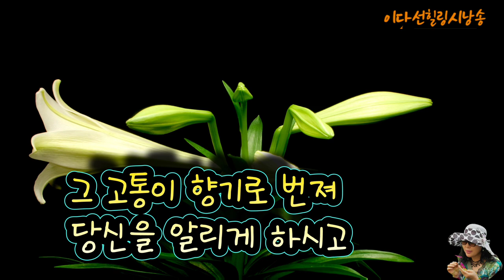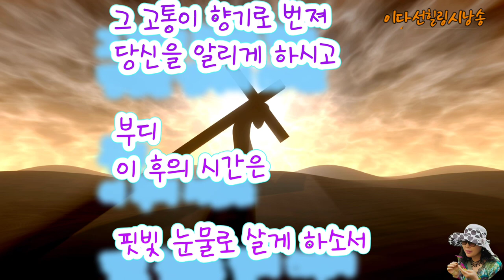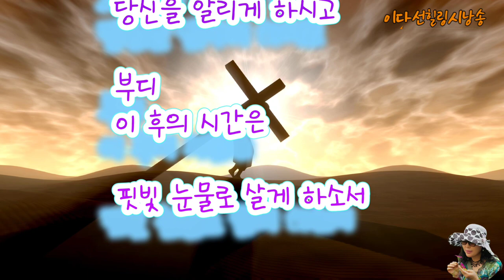(시낭송)참회록/시.낭송/이다선